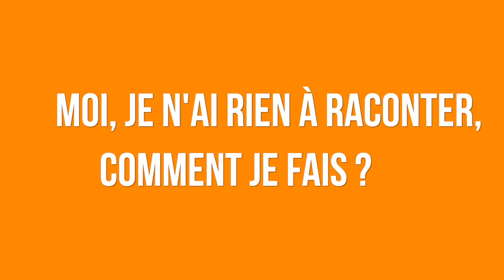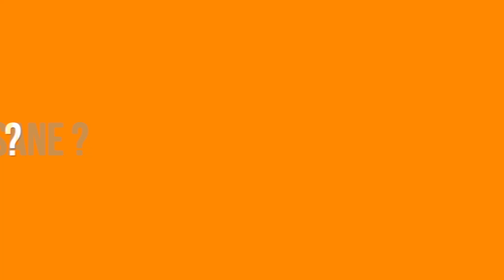Estelle Granet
Présentation pour le Cléa 2022